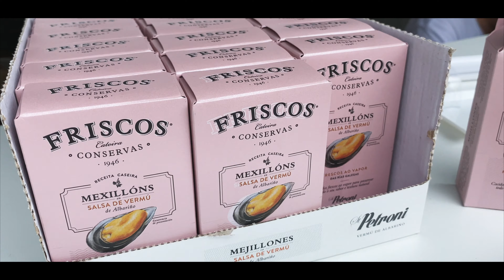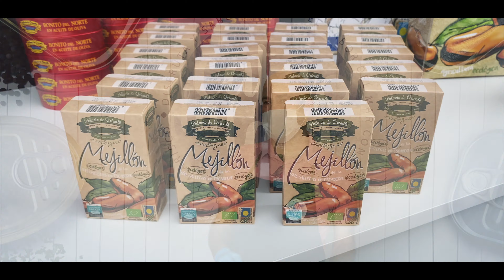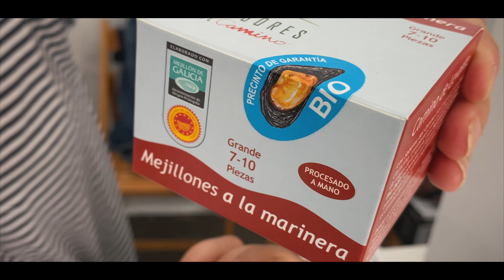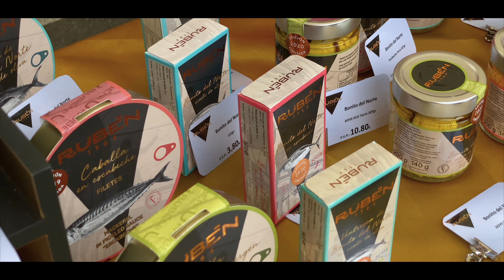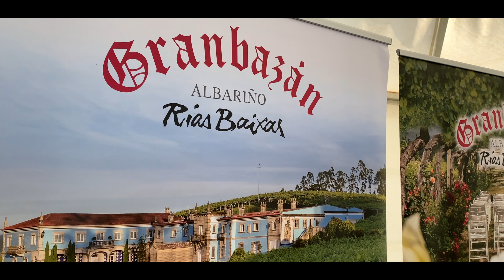LO MEJOR DE LA CONSERVERA GALLEGA SE DAN CITA EN A II FEIRA DA CONSERVA DE VILANOVA DE AROUSA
Vilanova de Arousa nos abre las puertas de su paraíso para disfrutar de la II Feria de la Conserva. Allí estuvimos para mostrarte todo lo que pudimos disfrutar juntos de las muchas deliciosidades que se nos ofrecieron. Si tu tambien estuviste, búscate en esta película, y si te encuentras regálanos un like! 😘

Artesanía, innovación, tradición, diversión y cariño por el producto gallego de origen y calidad. Esto son solo unos cuantos frames de todos los momentos vividos en a II Feira da Conserva de Vilanova de Arousa. Familias conserveras y bodegas se dieron cita este fin de semana para poner en valor y dar a conocer su producto y, allí estábamos nosotros para documentarlo. Novedades exclusivas como: los mejillones en salsa de vermú, truchas ahumadas en aceite de oliva y filete de caballa ahumada fueron los finalistas del premio al producto mas innovador, todo estaba riquísimo y de difícil elección. Por otro lado poder probar conservas convertidas en platillos cocinados por chefs talentosos fue todo un honor. El caldo de navaja convertido en canelón del chef Yayo Daporta nos sorprendió gratamente, así como el bocadillo de brioche del cocinero portugués Rui Ribeiro. En nuestro paseo por los stands nos sorprendieron muchos productos entre ellos; la empanada de algas elaborada por una empresa formada solo de mujeres que trabajan todas las algas de la ría de Arousa, cerveza elaborada a base de vino D.O Rías Baixas, albariño, entre otros. Además de todas las nuevas personas que hemos podido conocer y que esperamos poder volver a ver pronto. Esta galería solo admite 10 únicas fotos, obvio que no estamos todos. 512 vídeos aguardan en nuestro mac para ser producidos y materializados en una película que publicaremos en nuestro canal de YouTube para disfrute de todo aquel que se sienta atraído a verlo. Ni que decir tiene que van a poder nutrirse de información útil directa de los productores y que, seguro os va a acercar mucho más al producto de origen y calidad de Galicia. Todo lo necesario para que os entre el ‘gusanillo’ de vivir en primera persona A III Feira da Conserva de Vilanova el próximo año.

Muchas gracias a Yolanda de La Mariquita De Azúcar por darnos la oportunidad de hacernos partícipes de los proyectos e iniciativas gastronómicas y todos vosotros por vernos. 🐞🙏❤️

The Foodie Searcher descubre EXPERIENCIAS GASTRONÓMICAS entorno a una MESA GALLEGA (Spain), donde el buen género es la GARANTIA DEL ÉXITO.

Más de 15 años creando contenido de sobre gastronomía.
Instabloggers con presencia tanto a nivel nacional como internacional.
Top cuentas con mayor engangement en gastronomía del 2018 con el puesto #3 .
Blogger de noticias y eventos gastronómicos/enoturísticos en el periódico digital La Opinión A Coruña.

RECONOCIMIENTOS Y NOMBRAMIENTOS:

*Embajadores do Melindre y da Repostería Tradicional de Melide 2018
*Mandil de Honor de la Filloa de Lestedo 2019
*Miembros del Jurado del Concurso Anual de Petiscos & Tapas de Queixo DOP Arzúa-Ulloa 2019
*Miembros del Panel de Catas de Galicia 2019 de la Xunta de Galicia

RECEPCIÓN DE PAQUETES PR:

Carlos A. Fernández
Oficina Caseta Báscula s/n
Puerto Comercial
15916 A Pobra do Caramiñal
A CORUÑA - Galicia SP

COMPRAR AMAZON Y APOYAR A TFS

Gracias, que disfruten este vídeo.
Carlos & Marité